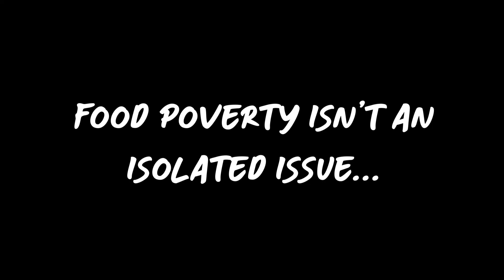BURNLEY GETS HANGRY RESPONSE 2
Burnley Gets Hangry is ready to share the message of food inequality wider and louder! The Gets Hangry movement is all about using creative conversation and performance to get the message heard and make a positive change in Burnley and beyond!